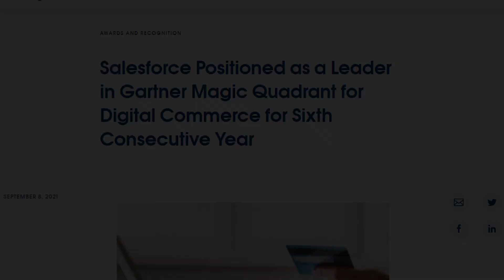Something Exciting COMING SOON ...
ATTENTION People!
Hold on your HEARTS.
Because Something EXCITING is Coming up.

SALESFORCE HULK Presents
The Shrey Sharma Show

The very first episode of the podcast will be released this Saturday.

Sound: Let's Go Go Go